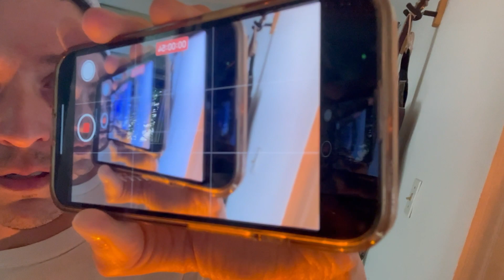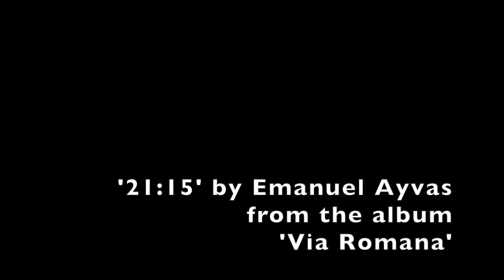21:15 by Emanuel Ayvas (week 35)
21:15 is the thirty fifth track for my project to release a New Single Every Week Over A Year.
It's part of an album named Via Romana.

All music written and performed by Emanuel Ayvas
Recorded at Reservoir Studios in NYC
Produced by Steve Salett, Janice Brown, James Yost, and Emanuel Ayvas
Engineered and mixed by James Yost
Mastered by Garrett Haines at Treelady Studio